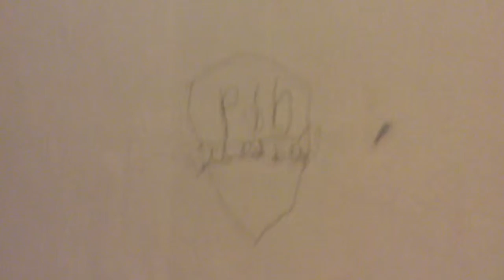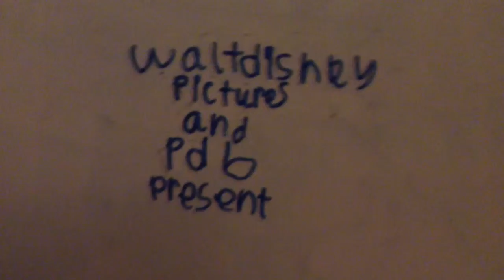the trackmarster movie part 1